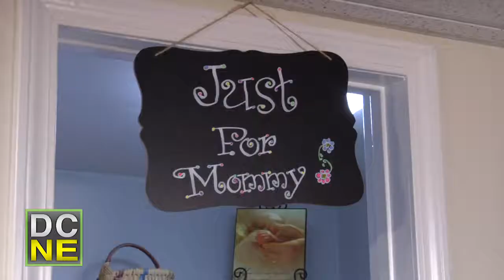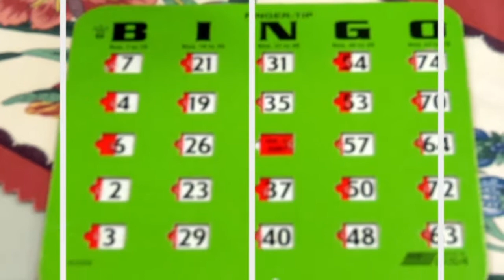DCNE January 2019